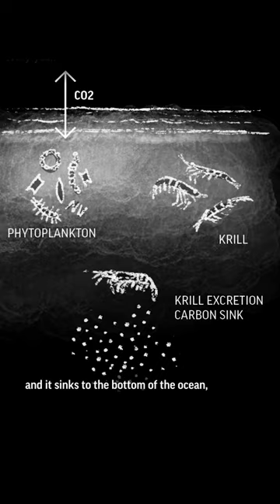Inside the multimillion-dollar krill industry.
Tiny but bountiful, Antarctic krill nourish everything from fish to humpback whales, and play an important role in fighting climate change.

But as demand for krill as a dietary supplement grows, so has industry fishing for it.